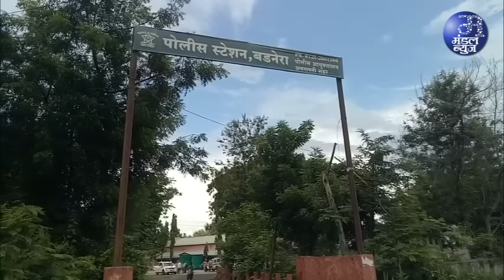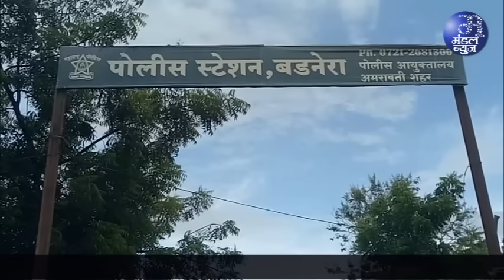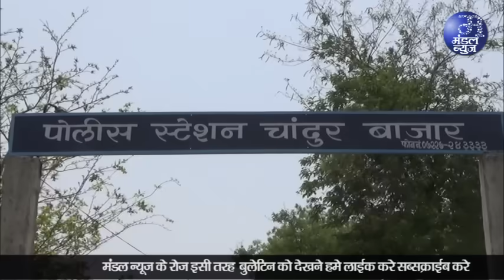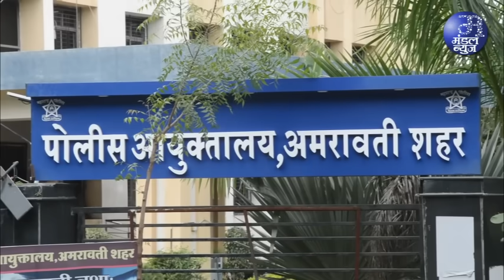युवक पेट में घोंपे चाकू के साथ पहुंचा इर्विन | 21 07 2024 | Mandal News